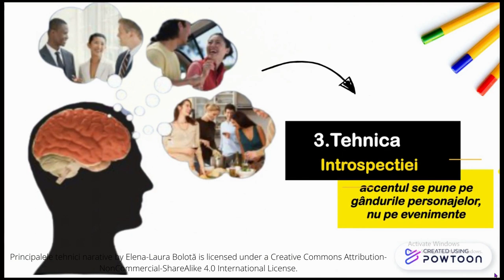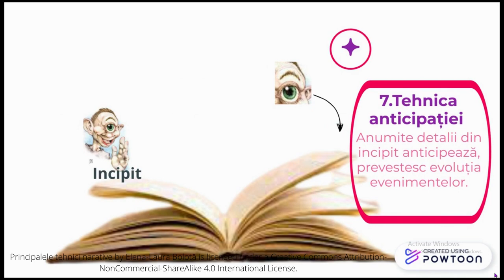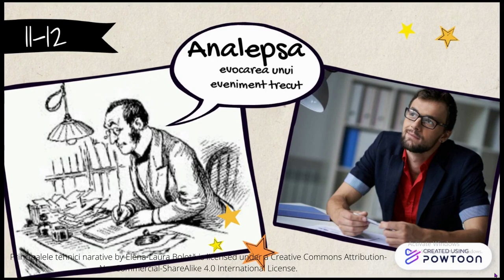Principalele tehnici narative (video)